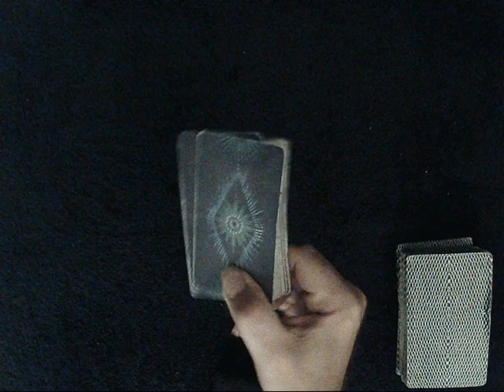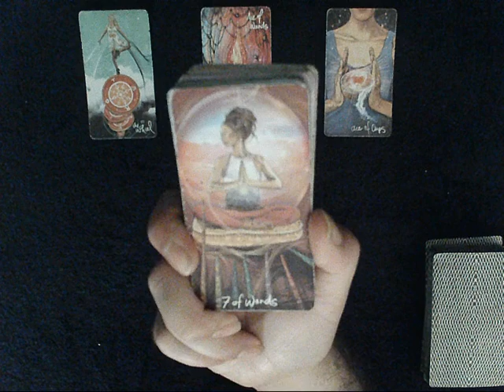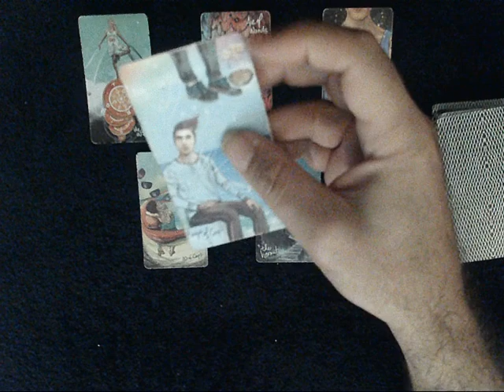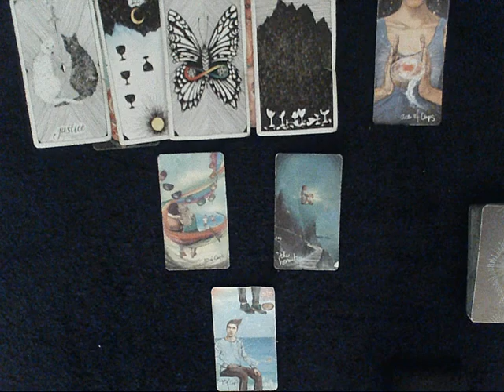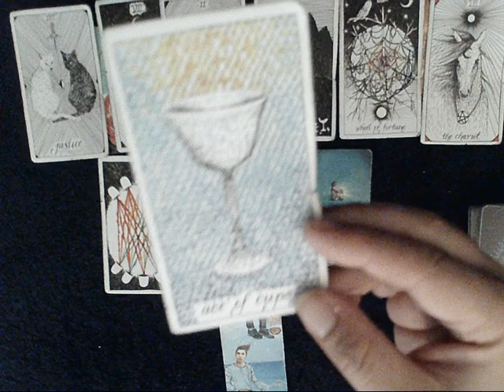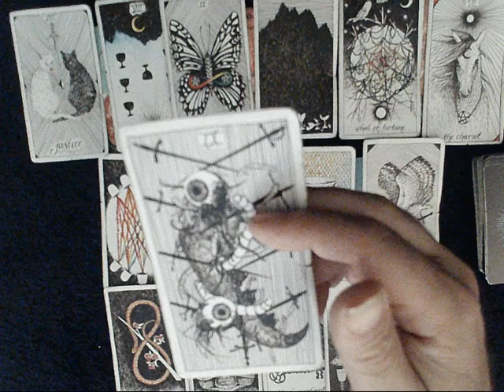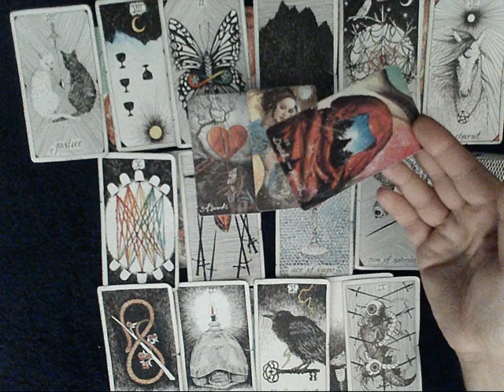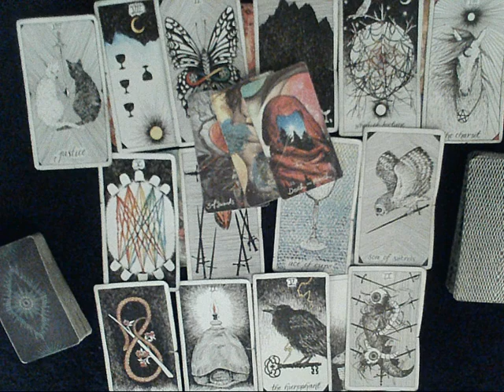Thank You Reading September 2021 - A powerful reading! The universe is forcing this soul connection!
Comments are always off on this channel.  I need to conserve my energy and I don't have time to police a bunch of comments and approve this or approve that.  I'd rather focus on giving all of you (those tht want them) good, thorough readings.